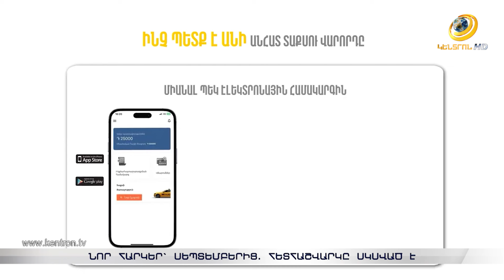Ինչպե՞ս են անհատ տաքսիստներն էլեկտրոնային ՀԴՄ տրամադրելու ուղևորներին